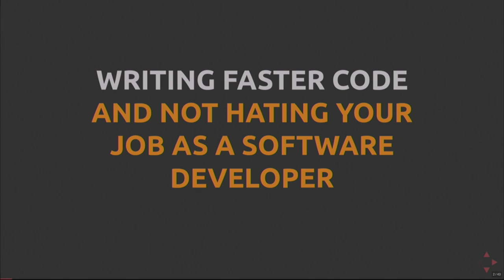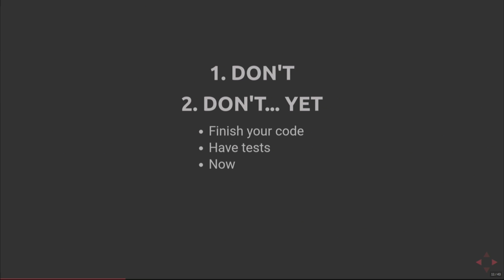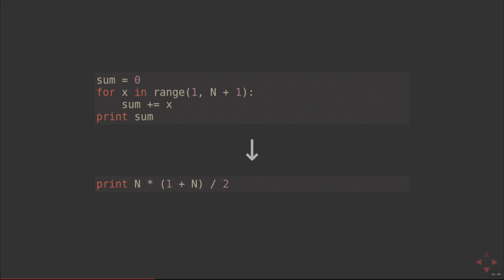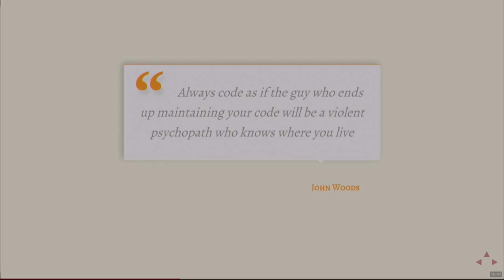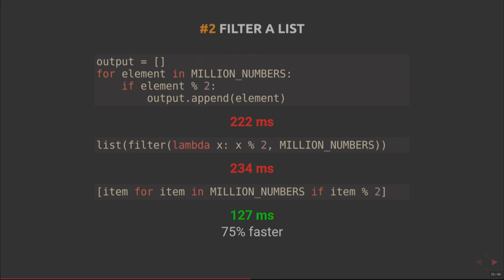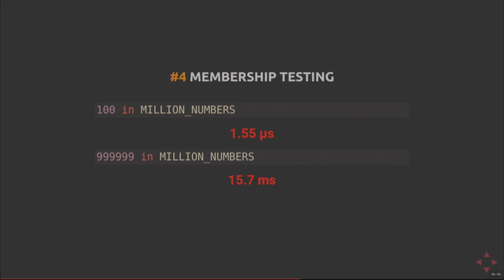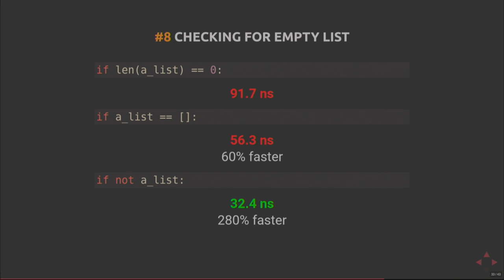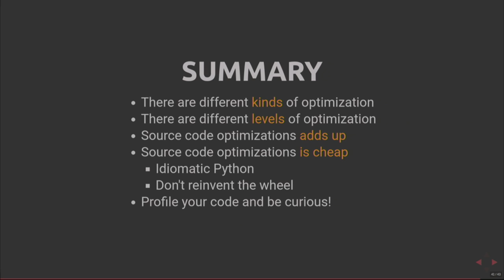Sebastian Witowski - Writing faster Python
Presentation on how you can write faster Python in your daily work. I
will briefly explain ways of profiling the code, discuss different
code structures and show how they can be improved. You will see what
is the fastest way to remove duplicates from a list, what is faster
than a _for_ loop or how “asking for permission” is slower than
“begging for forgiveness”.

Did you know that Python preallocates integers from -5 to 257 ?
Reusing them 1000 times, instead of allocating memory for a bigger
integer, can save you a couple of milliseconds of code’s execution
time. If you want to learn more about this kind of optimizations then,
… well, probably this presentation is not for you :) Instead of going
into such small details, I will talk about more _"sane"_ ideas for
writing faster code.

After a very brief overview of how to optimize Python code (rule 1:
don’t do this, rule 2: don’t do this yet, rule 3: ok, but what if I
really want to do this ?), I will show simple and fast ways of
measuring the execution time and finally, discuss examples of how some
code structures could be improved.

You will see:

 - What is the fastest way of removing duplicates from a list

 - How much faster your code is when you reuse the built-in functions
instead of trying to reinvent the wheel

 - What is faster than the good ol’ _for_ loop

 - If the lookup is faster in a list or a set (and when it makes sense
to use each)

 - How the “It's better to beg for forgiveness than to ask for
permission” rule works in practice

I will NOT go into details of _"serious"_ optimization, like using
different Python implementation or rewriting critical code in C, etc.